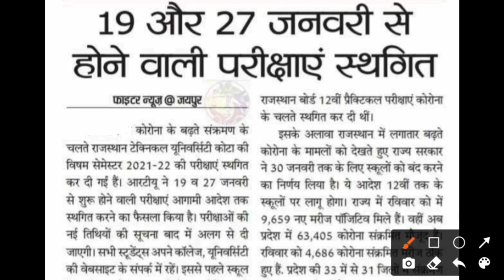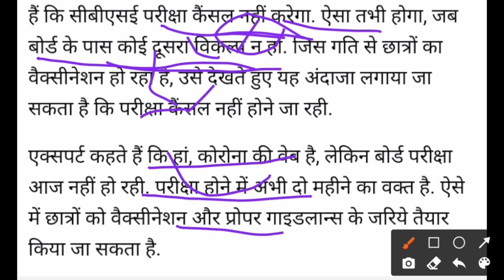2022 बोर्ड परीक्षा - बड़ा बदलाव ।10th and 12th Board Exam 2022 latest news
MissionREET 10th and 12th Board Exam 2022 latest news| Board Exam 2022| All board Exam Date

2022 बोर्ड परीक्षा रद्द, Board Exam 2022 news/ 10वीं,12वीं परीक्षा रद्द शिक्षा मंत्री का बड़ा फैसला

CBSE Exam 2022: June-July में आयोजित होंगी 10वीं-12वीं की परीक्षाएं, छात्रों को मिलेगी राहत

Education Minister Ramesh Pokhriyal had invited queries and concerns regarding the upcoming board and competitive examinations from students. Of the many requests and responses received, most of them are for postponing Board Examinations 2022 from their usual schedule to June july 2022.

board exams 2022, A top board official confirmed that the Class 10 and 12 examinations will be held in February 2022 as usual. Speaking to a leading portal, Sanyam Bhardwaj, the Controller of Examinations, Central Board of Secondary Education (CBSE) asserted that as of now the board has plans to delay the board exam 2022

2022 में बोर्ड परीक्षा होगा या नही (new video)
2022 board exam news board exam 2021 mein kaise hogi
Board exam 2022 Pattern
class 10th board exam 2022
Board Exam 2022 delayed
board exam 2022 online
Board Exam 2022 month
Board Exam 2022 class 10th 2022 board exam date Board Exam 2022 datesheet

Board Exam 2022: Exam date
Various recent reports suggest that there is a possibility that the Board Exam 2022 might get conducted after July month. So far, there have been no confirmations regarding the same from CBSE.

Related searches-
Cbse board
Rajasthan board
Punjab board
Haryana board
Jharkhand board
Mp board
ICSE board
Andhra Pradesh board
Gujrat board
Chhattisgarh board
Himachal Pradesh board
Orissa board
Odisha board exam
Meghalaya board
Manipur board
Assam board
Goa board
Jammu and Kashmir board
Karnataka board
Mizoram board
Nagaland board
Tamil Nadu board
Tripura board
Uttarakhand board